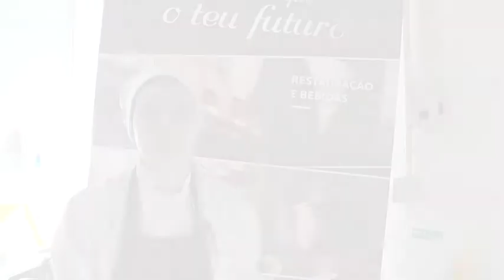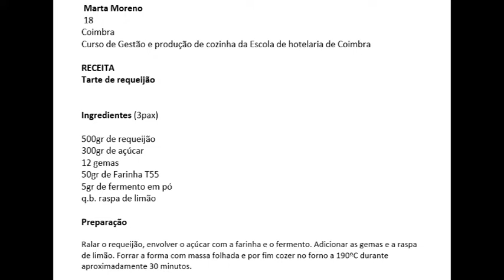Young Chef | Ep. 27 - Tarte de Requeijão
Iniciativa - Diário de Coimbra - Makro Escola de Hotelaria e Turismo de Coimbra